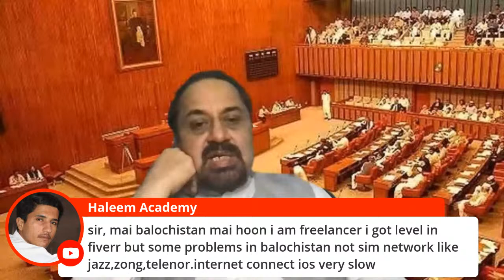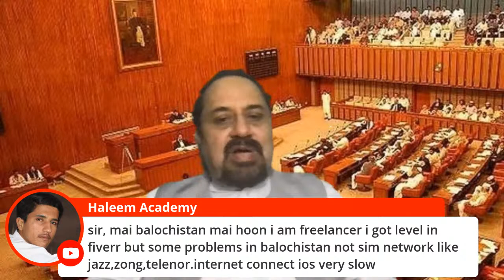Exclusive Interview of Mian Ateeq First Digital Senator with Akmal Angrezi Wala | The Skill Sets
This is very useful video for the people of Pakistan; don’t miss it. If you are interested to know about the digital moves of Pakistan, then you should watch this complete video of the exclusive interview of Mian Atiq first Digital Senator with Akmal Angrezi Wala. Increase your knowledge and awareness. Muhammad Akmal with Mian Ateeq brings answers to many questions in your mind regarding the Pakistan current position in this digital world. Watch this complete video and share your feedback in the comment section.

Your positive response will encourage us to bring more informative content for you through The Skill Sets platform.

The Skill Sets is the largest specified platform for teachers and learners to fulfill their dreams. As for the teachers, this is a platform where they can teach the world with their skills and capabilities. No matter, which skill do you have; just record it and upload your course in video format on The Skill Sets platform. You will get the remuneration for your services. As for the students and learners, the skill sets is a best platform where you can learn your desired skills from home. Just visit the skill sets, pick your favorite course and start learning from home.